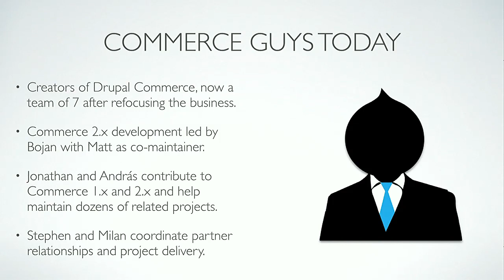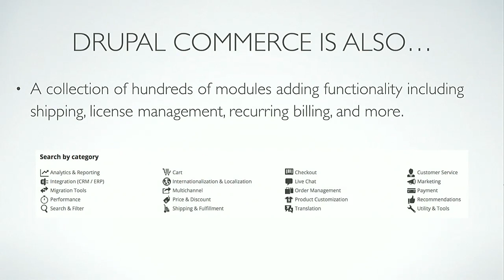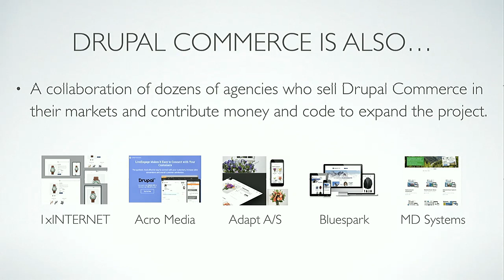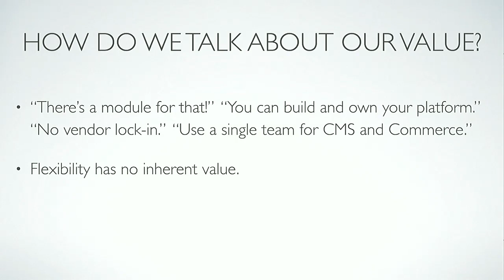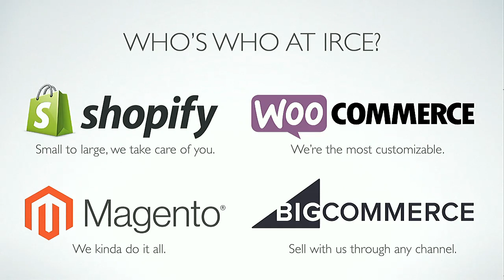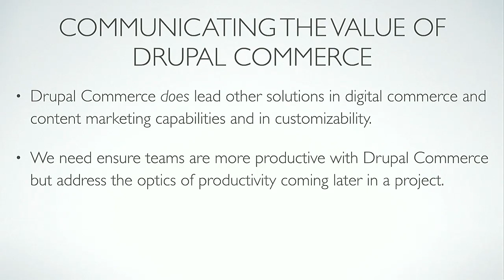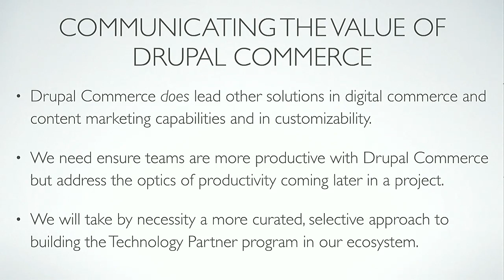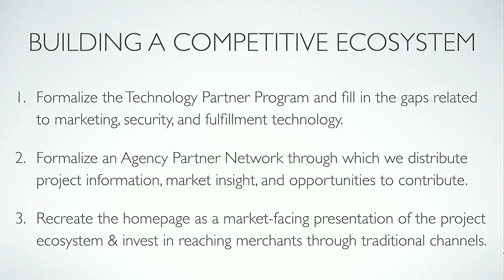DrupalCon Vienna 2017: Marketing and Selling the Drupal Commerce Ecosystem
We all know Drupal Commerce is more than just a single project on drupal.org. There are hundreds of contributed modules available that add broadly used but non-core feature sets (shipping, subscription management, etc.), one-off features (wish lists, reordering, etc.), and integrations to third party services. These contributions represent a key strength of the platform overall, but they are also difficult to track, analyze, and communicate for agencies pitching Drupal Commerce who don't have full time resources dedicated to building it.

We believe it is essential for the growth of Drupal Commerce for everyone in our community to understand what's going on and to know how to position the platform. This session will provide a brief overview of how Commerce Guys manages the ecosystem with a special focus on the value our Ecosystem Partners bring to the table. We will then lay out our plan for keeping every Drupal agency informed to help them better market and sell Drupal Commerce in their territories.

This will be a non-technical session with useful information for everyone from developers (especially pre-sales engineers) to sales, marketing, and management personnel involved in selling and delivering Drupal Commerce project. Expect to learn:

The scope and scale of the Drupal Commerce ecosystem
High level categories of modules and the initiatives driving their development
How Commerce Guys engages partners to improve Drupal Commerce for everyone
How we position Drupal Commerce in the context of its capabilities and competitors
Where agencies and teams looking for information and sales collateral can find it
Our roadmap for self-sustaining ecosystem development and communication